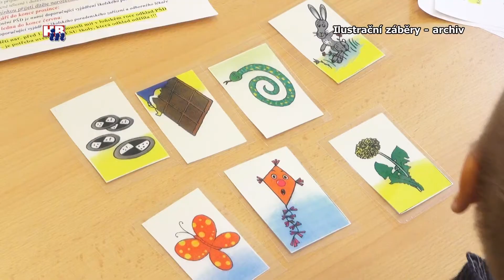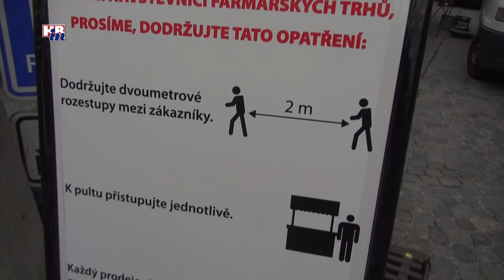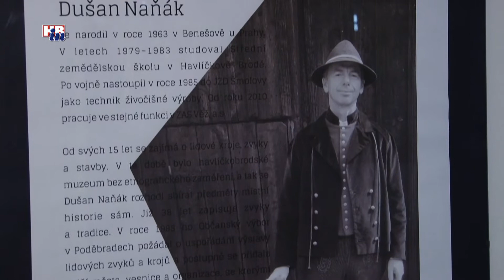Radniční okénko č. 749 06 05 2020 - Havlíčkův Brod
Z obsahu:
- Dar církvi na restaurování historických oltářů
- Zápis do základních škol proběhl bez přítomnosti dětí
- Obnovení provozu AZ Centra, ZUŠ a mateřských škol
- Čištění studny na Smetanově náměstí
- První farmářský trh přilákal stovky návštěvníků
- Otevírá se Muzeum Vysočiny Havlíčkův Brod
- Nové Havlíčkobrodské listy